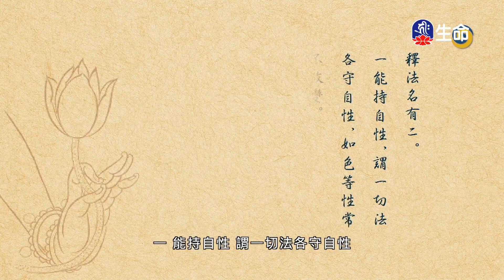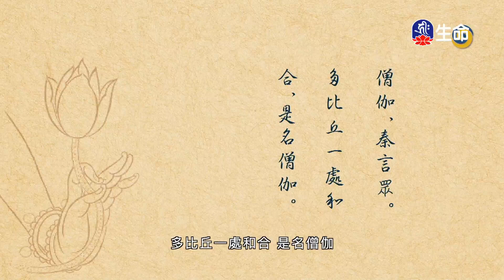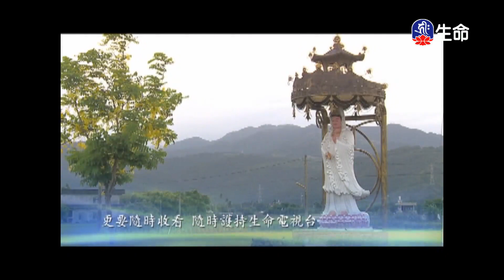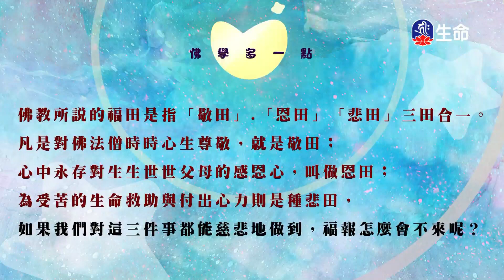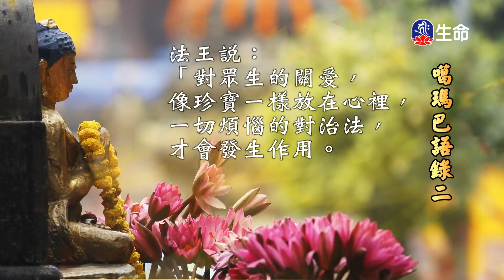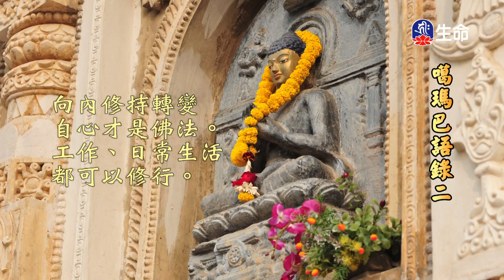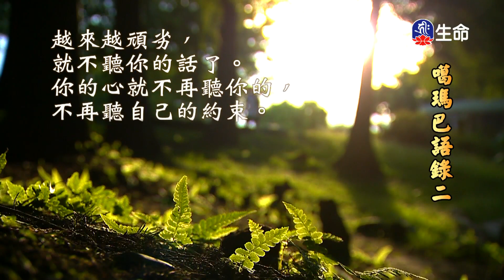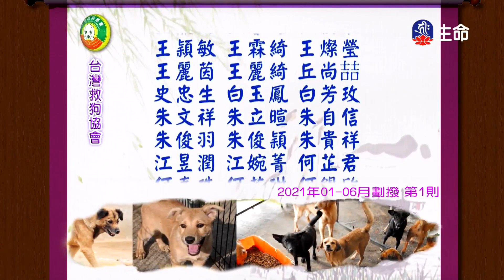尊勝第十七世大寶法王菩提道燈論-禮讚及著論因緣序說_大寶法王慈悲開示_(lifetv_20220902_08:00)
大寶法王慈悲開示_尊勝第十七世大寶法王菩提道燈論-禮讚及著論因緣序說。